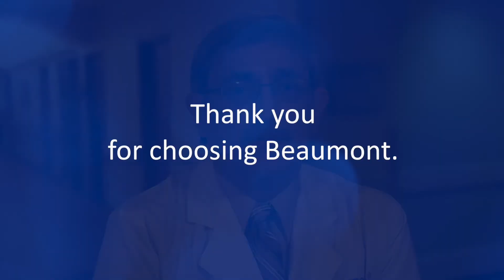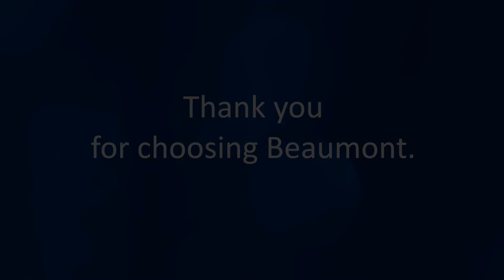Bishara J. Freij | Pediatric Infectious Diseases | Beaumont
Dr. Freij is a Beaumont Health pediatric infectious disease specialist.